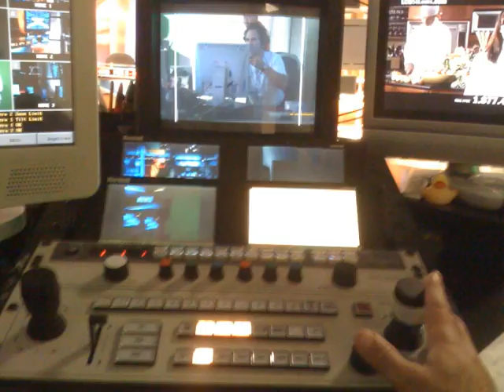History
A video I cut between December 27, 2010 and January 6, 2011 according to its properties Modified and Created respectively.  I think it's odd I modified a video 10 days before I created it.  But that's what the metadata indicates.  During the video I'm belting out impromptu lyrics recorded during one of my songwriting basement jams while my friend and co-worker at the time (we were both broadcast engineers for KTVI/KPLR TV) experimented with the chord progression for the hit piano tune "Imagine"  by the murdered on his front door steps some say assassinated John Lennon.  There is no trick photography in this video.  There is no photoshop in this video. Some of the people I'm with are famous black people at least one of which is  now deceased.  The video depicts part of my professional and personal history.  Things changed.  So what?